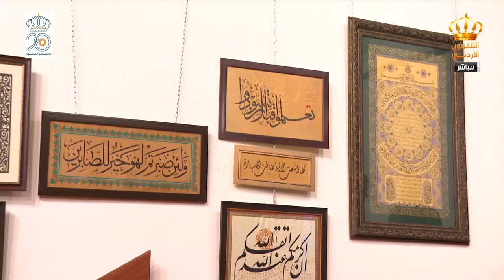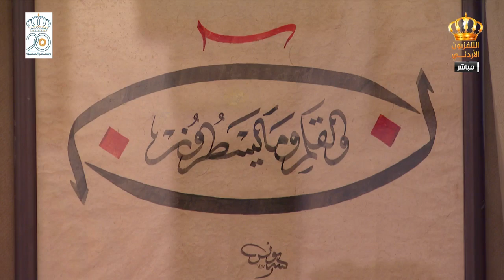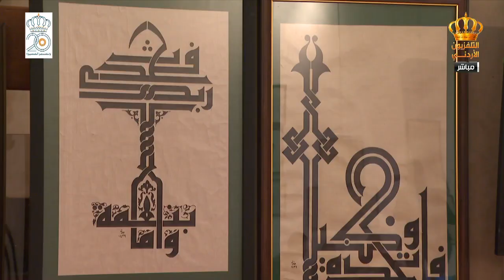يوم جديد | تقرير حول مهرجان يعنى بالخط العربي و الزخارف الإسلامية